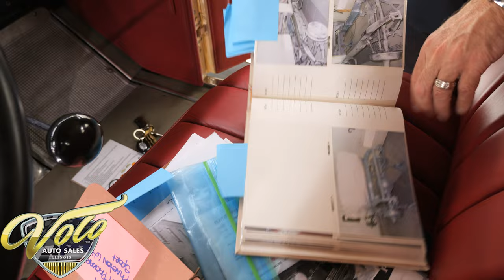1929 Packard Phaeton 640 Sport for sale at Volo Auto Museum (V21455)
Elite definition: A select group that is superior to the rest of a group.

Our Elite Collection is comprised of automobiles we consider to be superior in terms of significance, desirability, rarity, quality and beauty. These are cars that only a select group of privileged people will ever have the good fortune of owning. As care taker of one of these investments, you will not only see a financial return but also a more valuable return of pride and joy!

This Sport Phaeton has 12,250 actual miles since new and only a handful of miles since it's concourse restoration. It has a history including aristocrats, a high profile criminal and "barn find" intrigue. It is a genuine CCCA full classic.

Awards:
2010 Geneva Concourse 1st place in class
2012 Amelia Island Concourse Best in Class 2nd
2012 Naples Car Show Best of Show
2014 Naples Car Show Best in Class 1st
2018 AACA National 1st place, Best in Class, designated Senior Award Classification
2023 Naples Car Show People's Choice

History: This Packard has a very colorful history. It was special ordered by the Count and Countess of Cacem Portugal. It was also tied to one of the greatest frauds in history! Alvis de Reis, the infamous criminal was photographed and even interviewed in this car, he perpetrated the Portugal Bank Note Crisis. It was then stored in a palace in Lisbon until the late 1960s when a Navy officer bought it. News Flash: The Navy officer found the car on our site and just contacted me! It came back to the US in 1980, the current owner bought it 14 years ago from a man that owned it 35 years. It has gone through 3 restorations. The last restoration cost $188,000 and they started with a very nice car.

EXTERIOR: It certainly has an impressive presence; it is an example of rolling artwork. Up front stands a tall chrome grill with a long hood behind it. The low cut doors and open cockpit give it the sporty feel. The rolling fenders are home to dual sidemount wheels. The body is in outstanding condition, professionally restored. The paint is polished like glass. The chrome all sparkles. Features include authentic Trippe lights up front, a stone guard protecting the radiator and the Goddess of Speed ornament perched on top. It also has cowl lights and a spotlight. The chrome windshield folds flat, swings open and has a set of wing windows. There is also an optional folding dual windshield for the rear passengers. It has 6 restored wire wheels with reproduction white wall tires. The spares have optional painted metal covers and chrome bands. In back is a luggage rack and a fully restored trunk. The convertible top was restored and is wearing Haartz cloth. A full set of new side curtains are included too. To make it a bit for user friendly turn signals were carefully added front and back. An extension was also put on the tail pipe to prevent exhaust from staining the trunk.

INTERIOR: Professionally upholstered in glove soft red leather. In back it has refinished burl wood locking compartments and premium carpet. In front is a beautiful wood trimmed dash, the gauges and controls are in excellent shape. Correct laminate and aluminum floor.

ENGINE COMPARTMENT: The smooth running straight 8 motor was rebuilt. It's 354 ci and makes 105 hp. It's properly dated to this car, believed to be the original. All the components were restored and beautifully detailed.

TRUNK COMPARTMENT: The trunk was restored inside and out. Upholstered in matching Haartz cloth.

UNDERSIDE: The underside was carefully prepped and painted. Correct exhaust, semi elliptic leaf springs and lever shocks. Bottom of the motor looks clean. Rebuilt 3-speed transmission.

SERVICE: We inspected the car and had the starter rebuilt.

CONCLUSION: This is a genuine Classic recognized by the Classic Car Club of America which entitles it to participate in their events including caravans. I said this car is rolling artwork. That's not just because of its beauty but it's also an investment!

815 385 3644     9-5 central